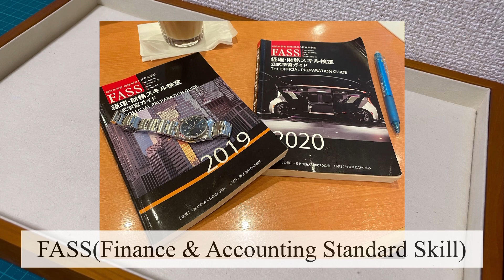【腕時計Vlog】ロレックスじゃない！セイコー 和製エクスプローラー(アルピニスト) 開封＆購入経緯、外観・スペック紹介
■動画の内容
今回は、少し前に購入したセイコーの腕時計の開封＆外観・スペック紹介動画になります。

和製エクスプローラー セイコー アルピニスト SBDC117 ＆冠さんの時計工房購入

0:00 オープニング
2:02 開封＆購入経緯
6:51 外観・スペック紹介

■蒼い彗星の自己紹介
今年の２月に、父親が45年前に購入したロレックス デイトジャスト ref.1601を譲り受け、そこからロレックス沼に嵌り、保有しているロレックスコレクションに愛でつつ、現在、スカイドゥエラーの青文字盤の購入に向けて、ロレックスマラソン中です。

【ロレックスマラソン動画】

【保有ロレックス】
・デイトジャスト 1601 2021/02 父親から貰う
・エアキング 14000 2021/03 中野で中古品購入
・オイスターデイト 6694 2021/04 メルカリで中古品購入
・サブマリーナー 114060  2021/05 中野で中古品購入
・GMTマスターII 126710BLNR 2021/5 正規店で新品購入